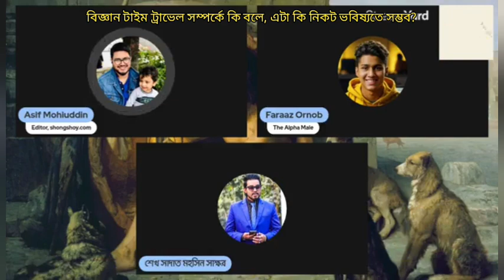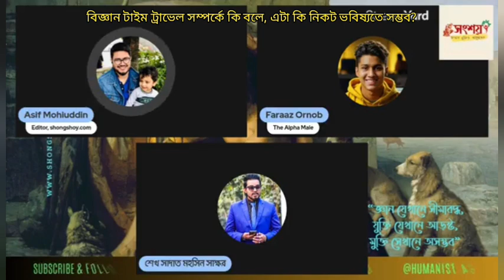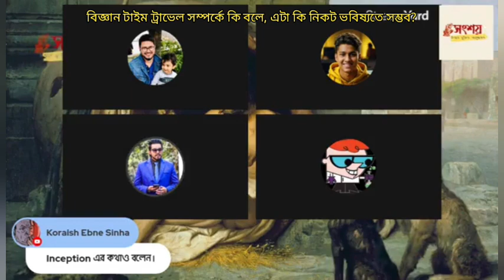বিজ্ঞান টাইম ট্রাভেল সম্পর্কে কি বলে, এটা কি নিকট ভবিষ্যতে সম্ভব?